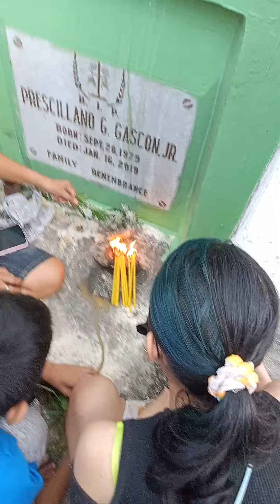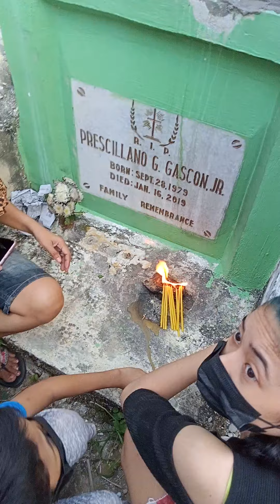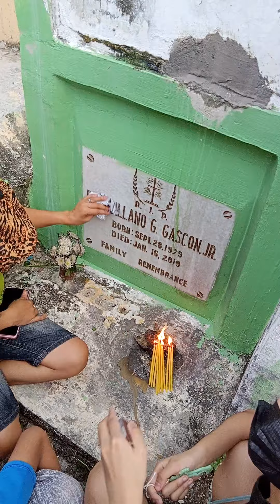January 17, 2022